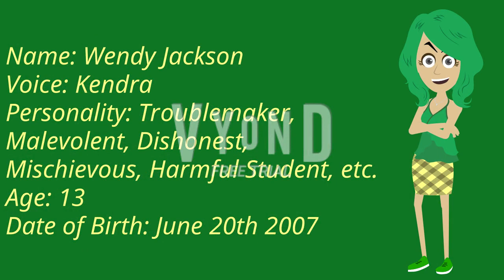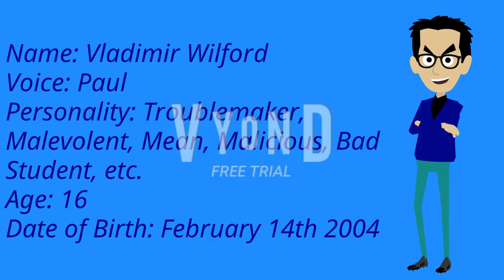Introducing My Own 10 Random Avatars On Vyond #2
If you want to use it, please ask me a permission and don't forget to give me a credit!